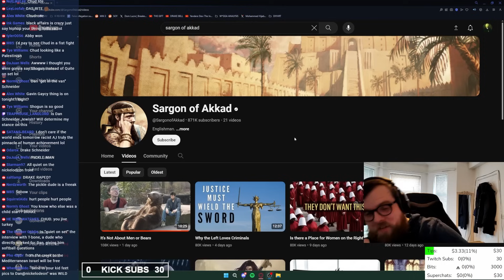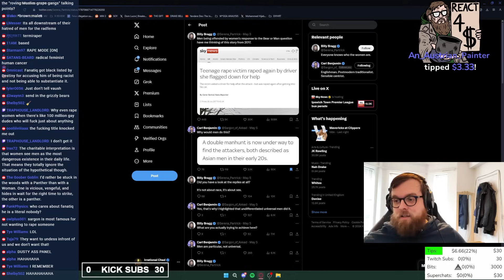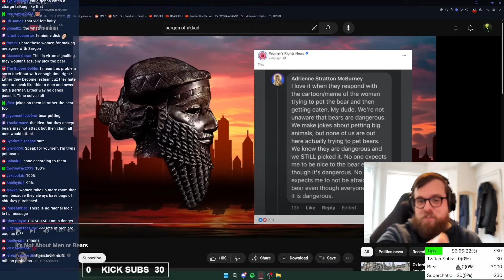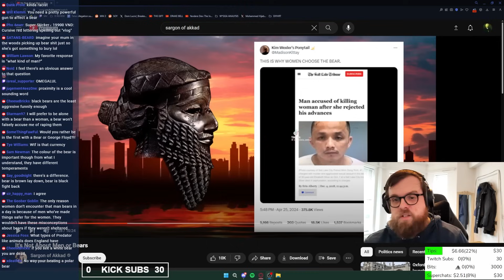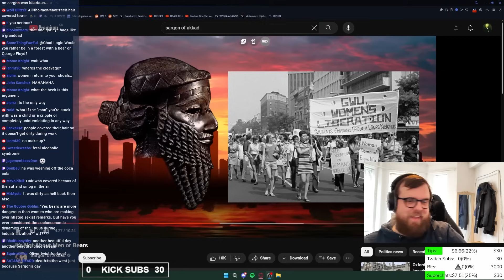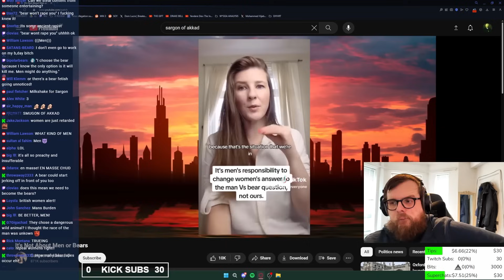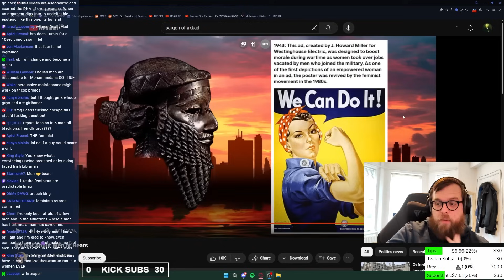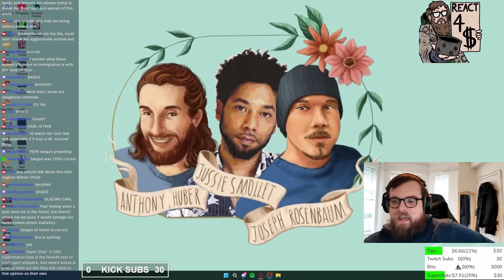Sargon of Akkad DESTROYS Cringe Feminists! (2024 Feminist Owned Compilation)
Chud watches Sargon of Akkad's new video about the Women vs Bears discourse